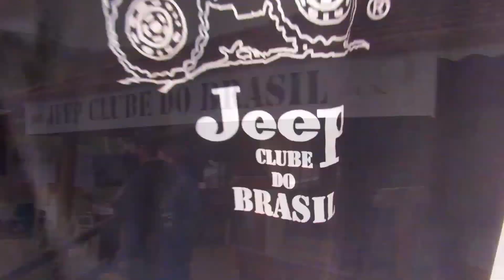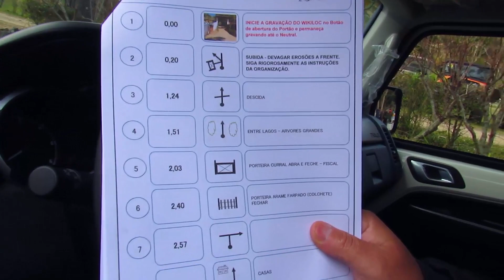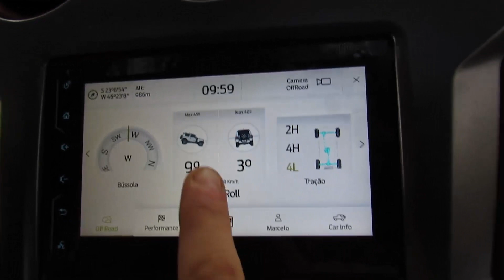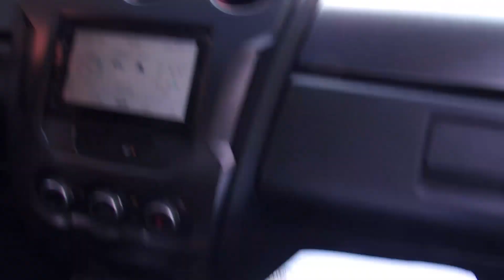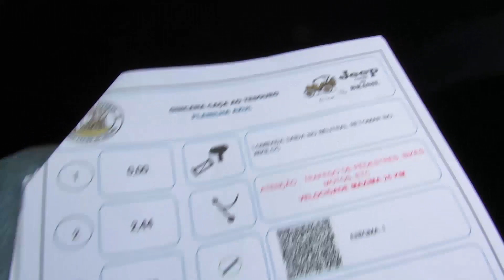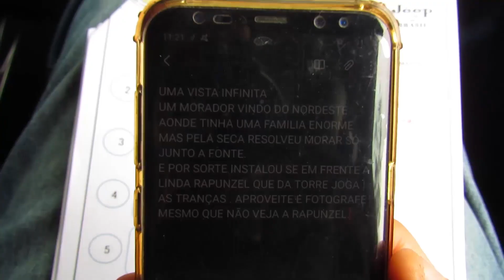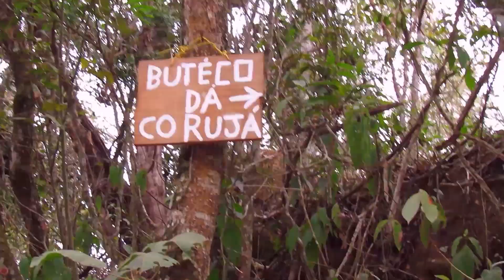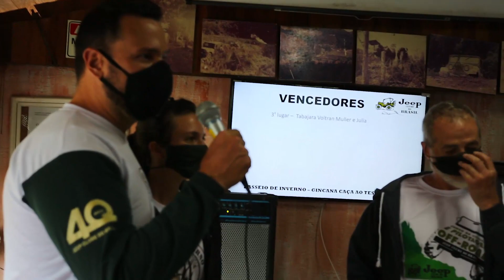Passeio de Inverno do Jeep Clube do Brasil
E aqui estamos nós em mais um evento do Jeep Clube do Brasil e dessa vez um inédito no canal do GiraMundo Aventura, o Passeio de Inverno.

Nesse evento contamos com o apoio da Trilha 4x4, uma concessionária Troller de Campinas, que nos ofereceu um TX4 para participar do passeio.

O evento teve início na sede de campo do Jeep Clube do Brasil em Piracaia (SP), onde foi oferecido um café da manhã e na sequência o briefing sobre o trajeto, planilha e os enigmas que deveriam ser solucionados durante o percurso.

Aproximadamente às 9h os veículos começaram a deixar a sede para fazer o percurso, tiveram duas rotas, planilha amarela e planilha azul, que no caso foi a nossa. Após uma rota linda, com diversas paisagens e muita diversão, todos os 4x4 voltaram para a sede, onde foi fizemos um delicioso almoço e encerramos o evento.
Vamos Girar?
Apoie nossa aventura! 🙏

00:00 Introdução
01:26 Jeep Willys 1952
02:11 Troller TX4 Connect
03:06 Início do passeio
03:41 Como funciona um passeio planilhado
06:25 Fazendo desconto na planilha
07:21 Neutro - Bar do Taíde
08:06 2ª parte do passeio, enigmas!
10:51 A ponte que não era árvore!
12:52 Premiação dos enigmas
15:10 Almoço